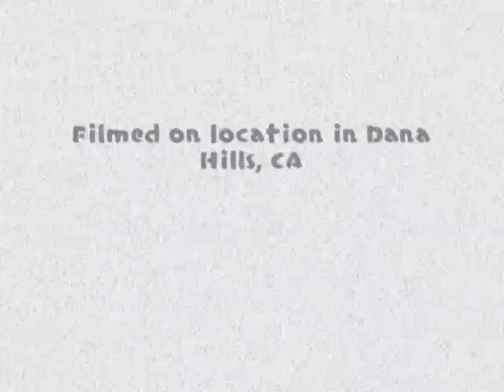A Knight Out - Starring Teddy Newton 1991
An isolated man goes out for a night of unscripted shenanigans in  an Orange County California super market.Starring Teddy Newton. Shot & Edited by Sean Kennedy 1991 on some antiquated VHS camcorder and edited on SOny Vegas Pro on a Windows PC before I drank the cool-aide and made the switch to an Apple Mac Book Pro Retina!